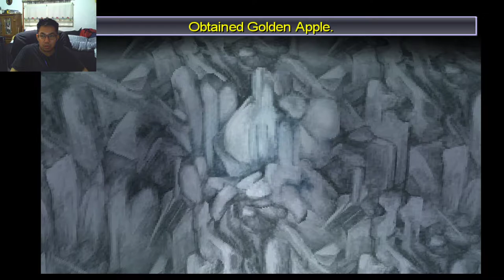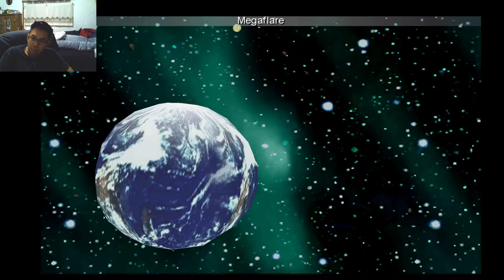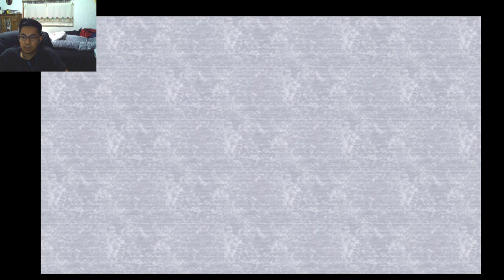Final Fantasy IV Playthrough Part 8